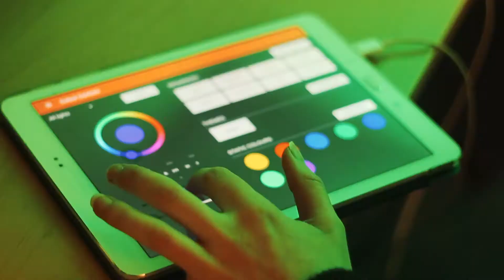WYN + CREATIVE LIGHTING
WYN with RGB+W LED tape controlled by Creative Lighting